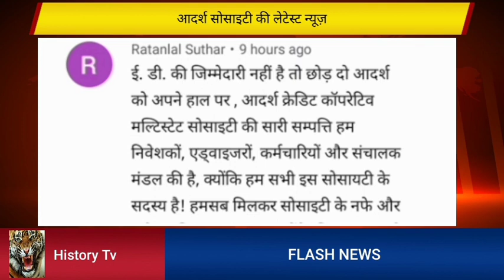adarsh credit co operative society, adarsh credit co operative society news, Adarsh credit society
Adarsh society news today
adarsh credit co operative society, adarsh credit co operative society news, adarsh credit news 2020, adarsh credit news, adarsh credit news today, adarsh good news, adarsh credit latest news

adarsh credit co operative

Savrop credit cooperative society,
sanjivini credit cooperative society latest news today,
navjivan society latest news today in Hind